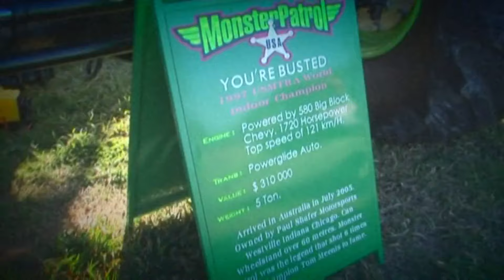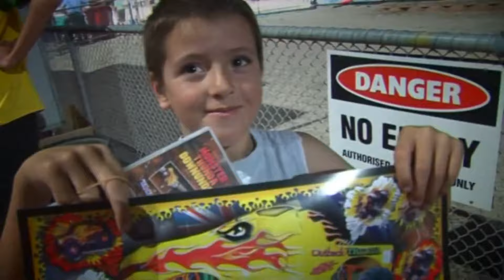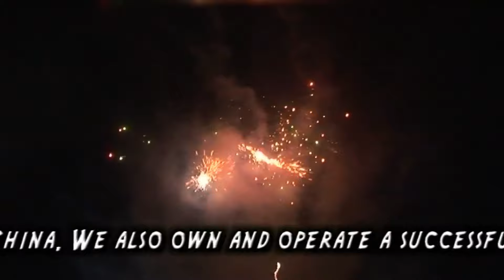Monster Thunda Downunder Volume 2 Australian Monster Trucks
Monsters tour of destruction Australian monster truck promotion company produced by KCs fireworks featuring some of the most well known monsters in Australia including Scooby Doo , Outback Thunda,Batman , Monster Patrol , Bearfoot and more